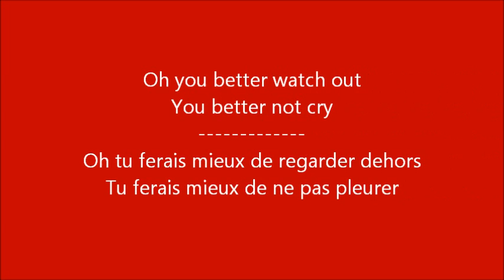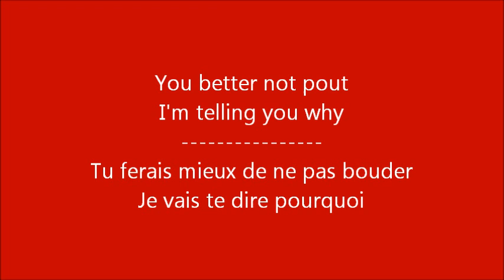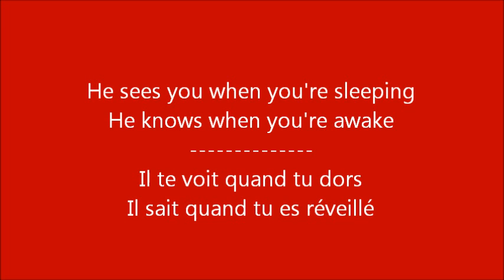Glee - Santa Claus is coming to town / Paroles & Traduction